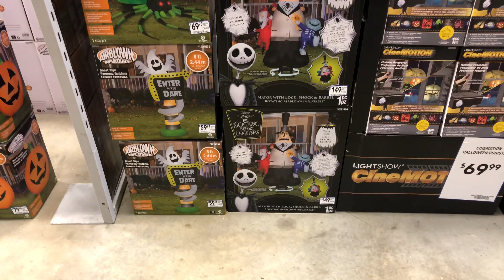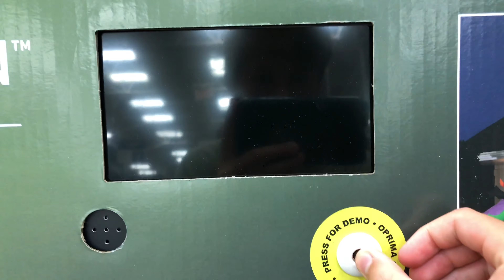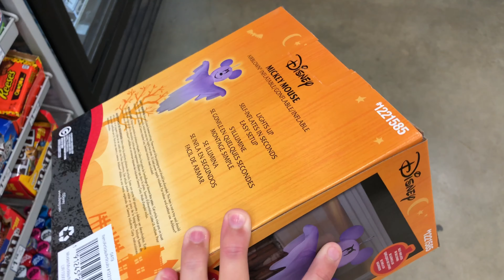Lowe's Halloween Decorations for 2019: Part 3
Exciting, More & New Halloween Decorations at Lowe's!